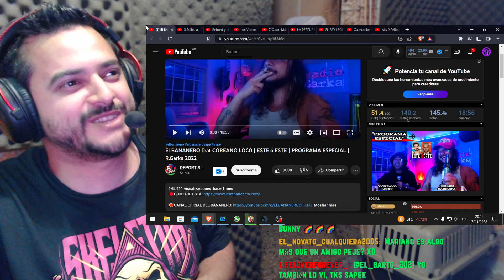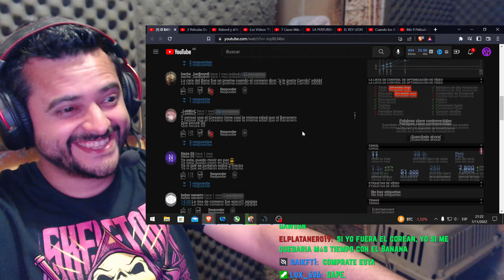El BANANERO!! ESTE Ó ESTE CON EL COREANO LOCO!! REACCION!!